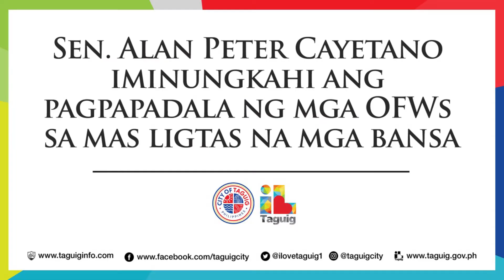Sen. Alan Peter Cayetano iminungkahi ang pagpapadala ng mga OFWs sa mas ligtas na mga bansa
Sinabi ni Sen. Alan Peter Cayetano sa kanyang interpellation sa privilege speech ni Sen. Raffy Tulfo sa senado noong ika-17 ng Agosto tungkol sa kalagayan ng mga OFWs, na dapat pag-aralan ng Department of Migrant Workers (DMW) ang pagpapadala sa mga OFWs sa mas ligtas na bansang maaari nilang pagtrabahuhan.
Aniya, maiiwasan ang anumang problema kung magagawa ng pamahalaan ang ganitong pagsala at maiiwasan na ng ating mga kababayan sa simula pa lamang ang mga naturingang mapanganib na lugar para sa kanila.
Sa ilalim ng Republic Act No. 11641 o Department of Migrant Workers Act na naisabatas noong Disyembre 2021, ito ang nangungunang departamento sa pangangasiwa ng mga polisiya at programa na nagbibigay ng proteksyon sa mga OFWs.
Ang bagong tatag na departamento ay unang pinanukala sa ilalim ng House Bill 5832, na isinulong sa Kongreso nila Senator Alan at Mayor Lani Cayetano bilang principal sponsors.
Ang pagpapahalaga sa kalagayan at kaligtasan ng ating migrant workers ay nananatiling isa sa mga prayoridad na adbokasiya ni Sen. Alan at patuloy na isusulong ngayon sa Senado.
Ang Pamahalaang Lungsod ng Taguig ay kaisa sa panawagan ni Senator Alan na mabigyan pa ng sapat na proteksyon ang mga Pilipinong nagtatrabaho sa ibang bansa.